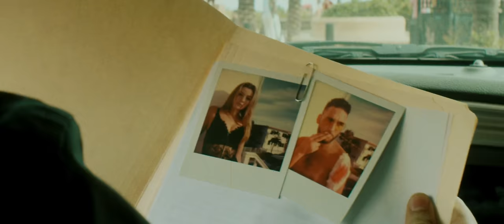Heuss L'enfoiré - Les Méchants (Clip Officiel)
Nouvel album "La Vie de Roni" le 14 juin, disponible en précommande

Réalisé par Seb Tulard
Edité par Shems Cameron